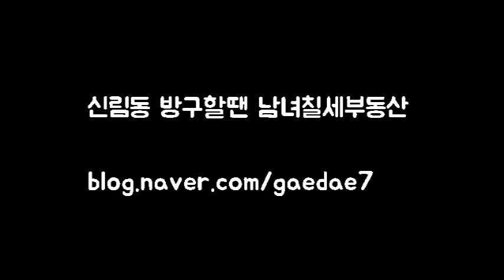신대방역 역세권 1.5룸 월세 2000-60 신축급 입니다